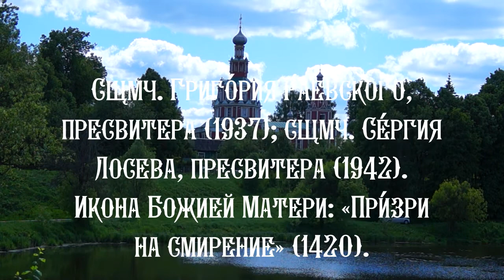Православный календарь на 29 сентября 2021 года. Среда.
Вмц. Евфи́мии Всехвальной (304); Перенесение мощей прав. Алекси́я Московского (Мечёва) (2001).
Свт. Киприа́на, митрополита Киевского, Московского и всея Руси, чудотворца (1406); свт. Фо́тия, митрополита Киевского, Московского и всея Руси, чудотворца (1431)
И прочие.